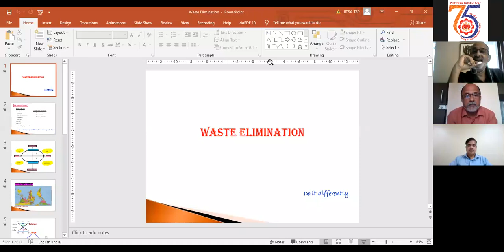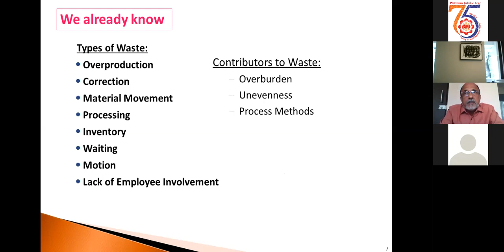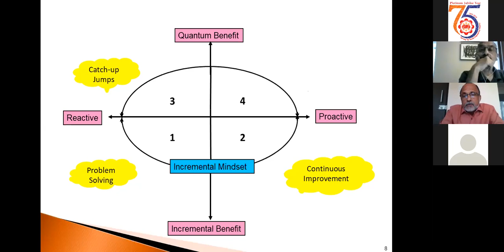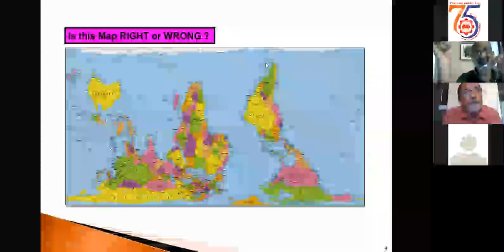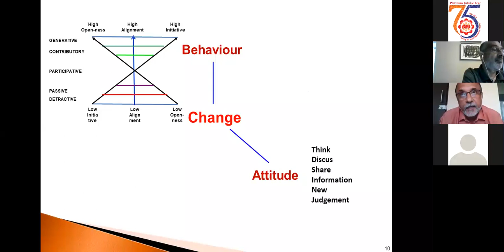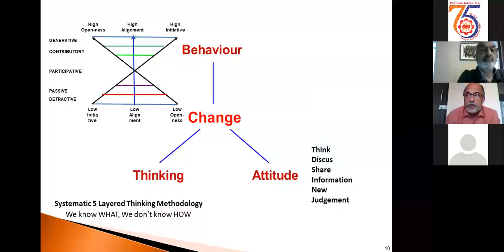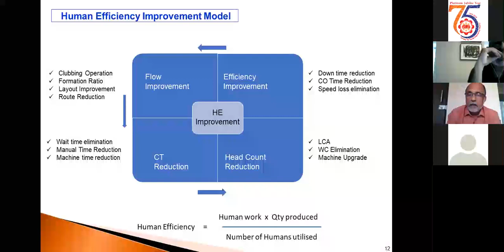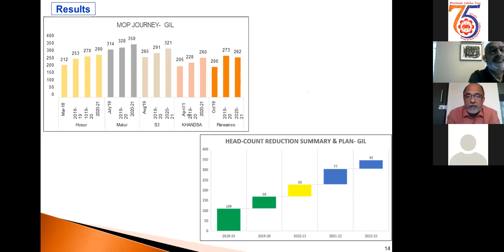Webinar 7 - Visual Management - BK Mehta Memorial Lecture Series VII (ITAMMA) - Part 2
Visual Management - BK Mehta Memorial Lecture Series VII (ITAMMA) - Part2 - 21/07/2021